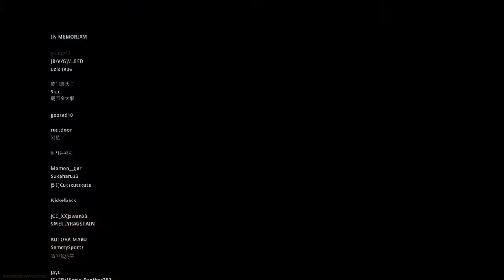COD : MW Warzone Lucky 4 Rounds